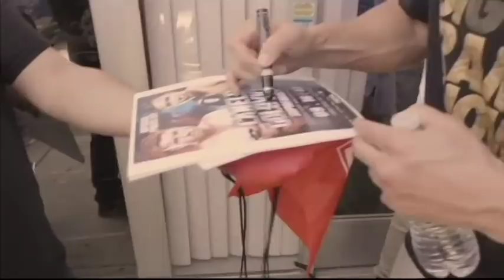Факты. Спорт. 25 апреля